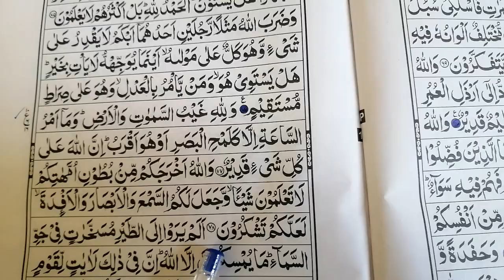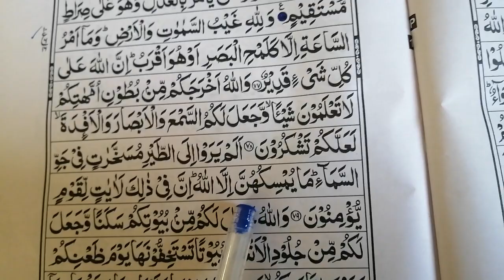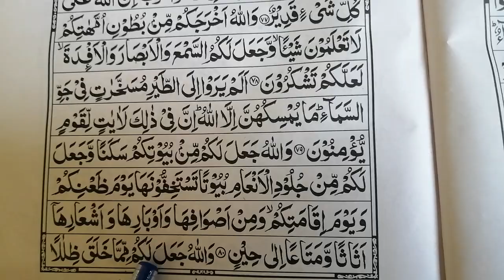Sorat An-Nahl Rako no 11 para 14#tilawat Muhammad Rafiq Ahmad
Alhmdulillah aj hm ne sorat An-Nahl k rako no 11 para 14 ki tilwat ki sadat hasil ki Allah pak parna or suna kbol frmy amen sum amen thank you for every one. Sorat An-Nahl Rako no 11 para 14#tilawat Muhammad Rafiq Ahmad